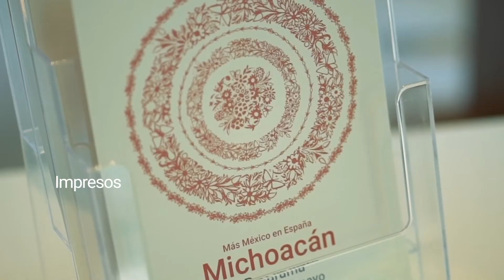Asuntos empresariales | Más México en España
Casa de México en España es un plataforma única para difundir y posicionar México en España. Dentro del programa Más México en España, trabajamos para enriquecer la relación bilateral entre España y los estados mexicanos, fomentamos la inversión y generación de negocios, incentivamos el turismo y compartimos su cultura y sus tradiciones.